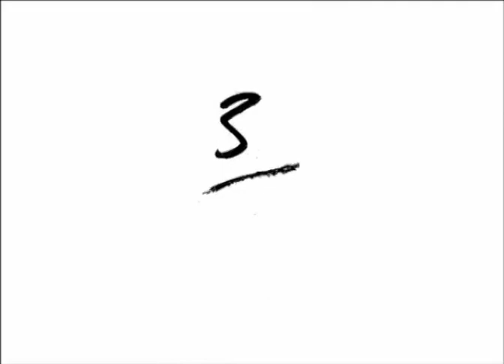ONEDOTZERO UK 5